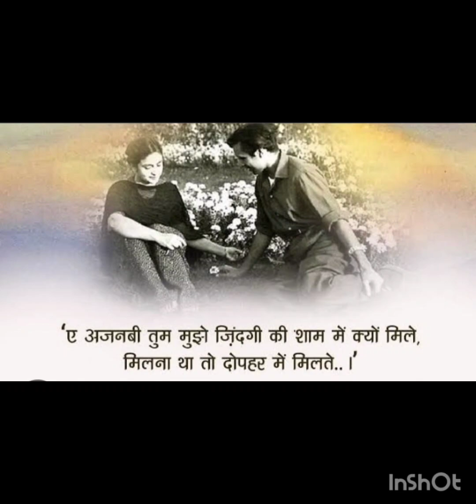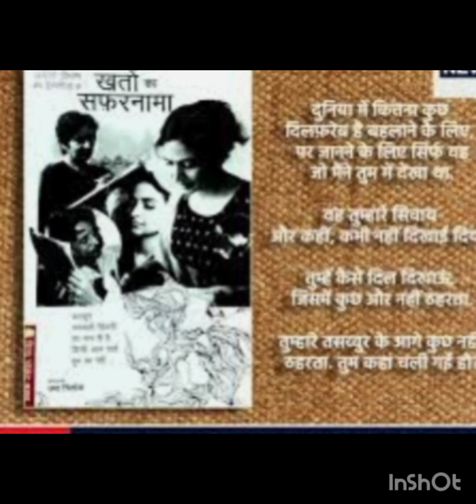जन्मदिन मुबारक इमरोज़ जी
प्रेम में डूबी हर स्त्री अमृता होती है या फिर होना चाहती है. पर सबके हिस्से कोई इमरोज नहीं होता, शायद इसलिए भी कि इमरोज होना आसान नहीं. ... किसी ऐसी स्त्री से से प्रेम करना और उस प्रेम में बंधकर जिन्दगी गुजार देना, जिसके लिए यह पता हो कि वह आपकी नहीं है।
इमरोज़ वह हैं, जो रास्ता बताते नहीं, खुद रास्ता बन जाते हैं… और सच्ची मोहब्बतें की भी ख़ामोशी से जाती हैं, जी भी ख़ामोशी से जाती हैं और मरती भी ख़ामोशी से ही हैं. उनके मरने का किसी को पता ही नहीं चल पाता, इसीलिए हम माने रहते हैं कि मोहब्बतें कभी मरा नहीं करतीं.